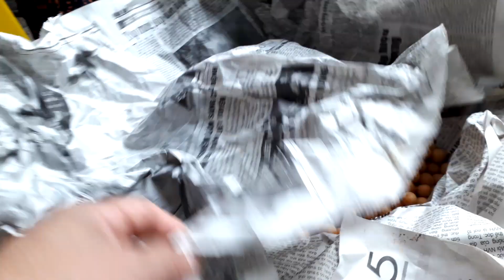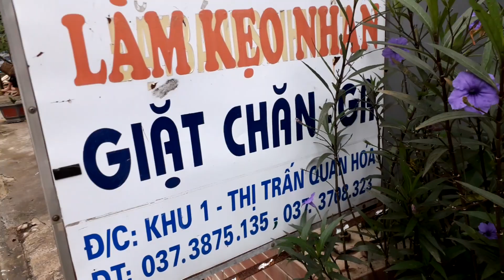KẸO NHÃN QUAN HÓA - Đặt hàng sỉ lẻ 0988973863 - em Quyên (khu 1 Thị trấn Quan Hóa, Thanh Hóa)